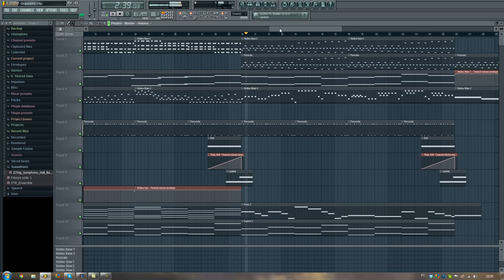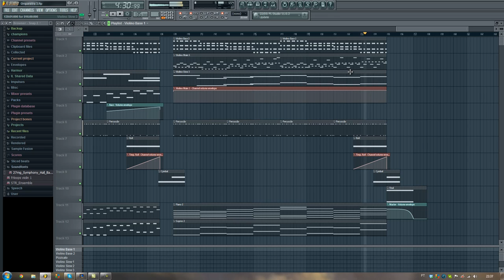[FL Studio 10] Orquestra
Após várias tentativas de fazer alguma música orquestral "decente", finalmente saiu alguma coisa.. xD

Espero que gostem! E cliquem like se acharem merecido =P